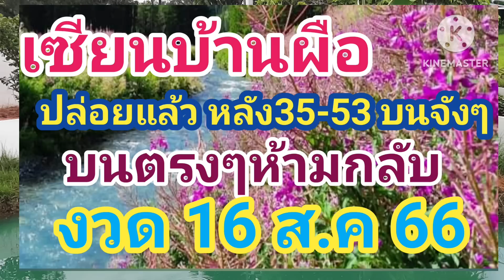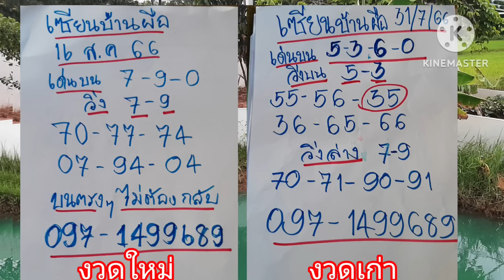เซียนบ้นผือ บนตรงๆห้ามกลับ ปล่อยแล้ว หลัง35-53 เข้บน 16/8/66